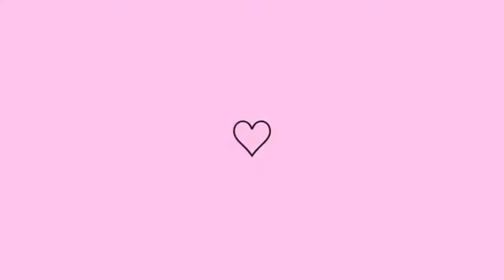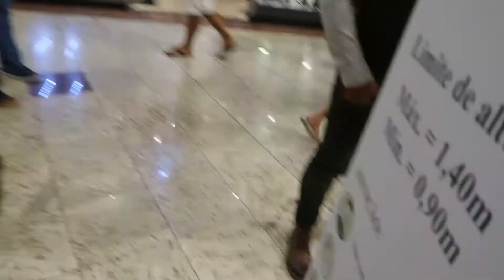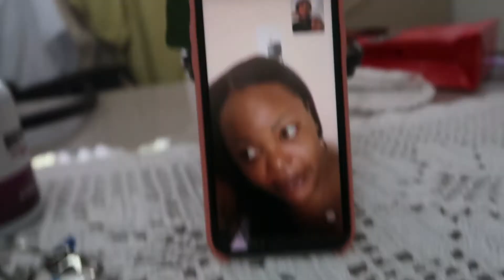Meu final de semana, Passeio no schopping,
❤️ CONTATO PESSOAL❤️